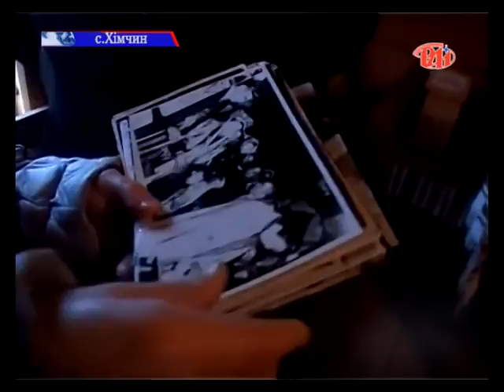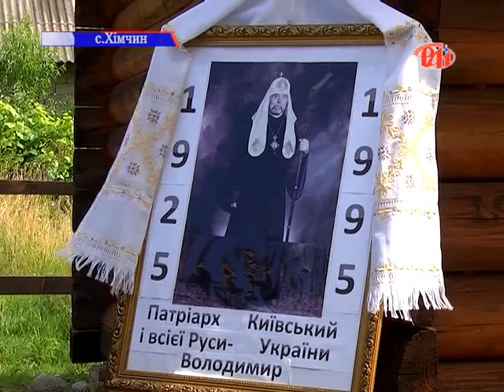Новини РАІ 17.07.2015